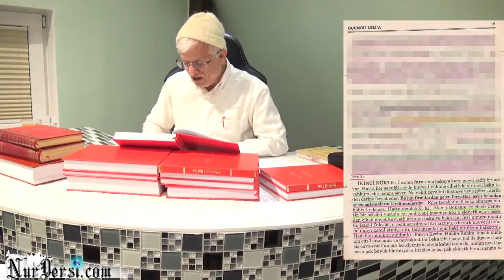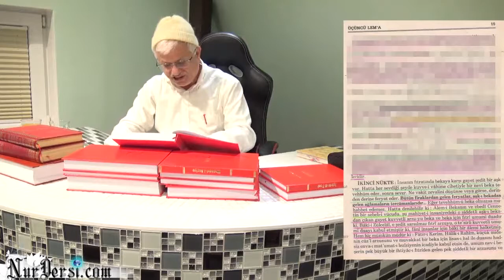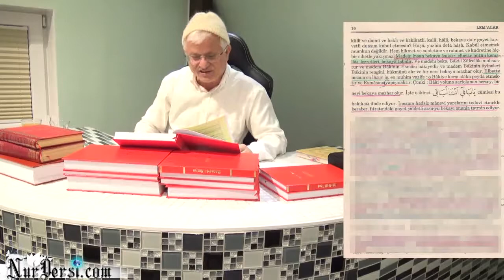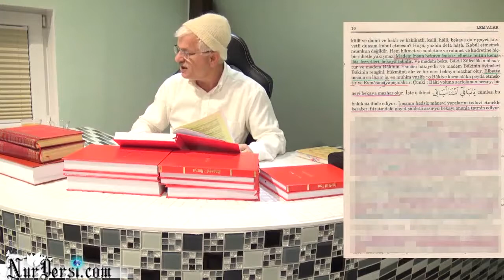Aşk-ı Beka (Üçüncü Lem'a, İkinci Nükte)